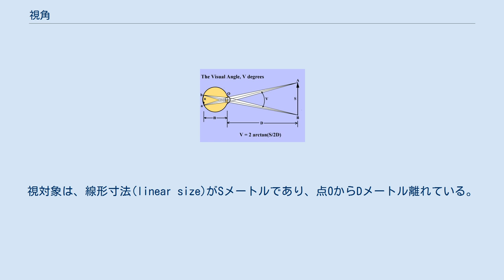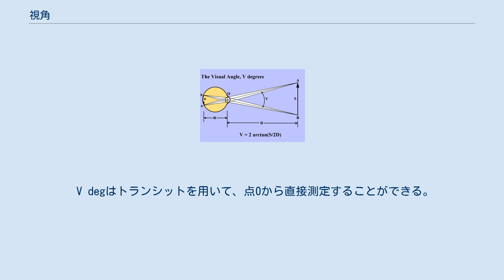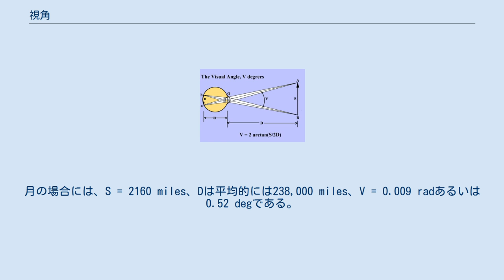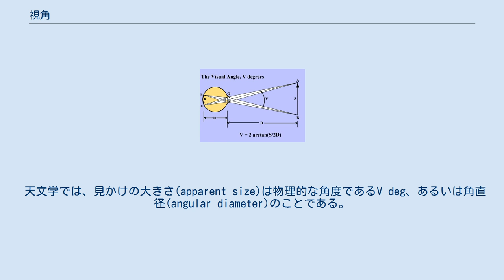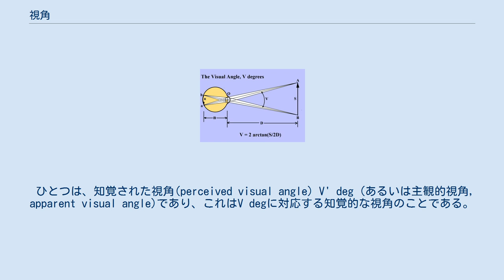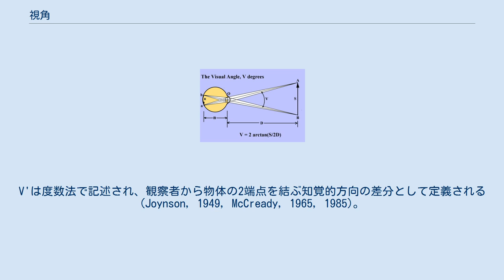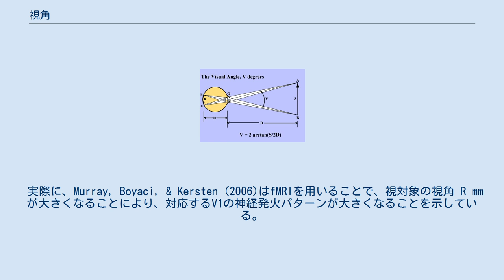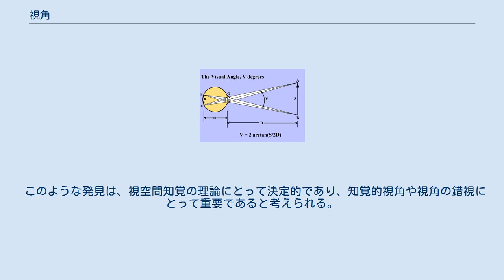視角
視角（しかく、visual angle）とは、目に投影される物体がなす角度のことであり、通常は度数法(degree of arc)を用いて記述される。
視角は、視対象がなす視野角(angular size)とも呼ばれる。
 右図が理解の助けになる。
 観察者の目が前方を向いており、視対象が垂直線で示されている。
視対象は、線形寸法(linear size)がSメートルであり、点0からDメートル離れている。
 現在の目的から、点0は目の節点(nodal point)であり、ほぼレンズの中心に位置する。
これは入射瞳の中心でもあり、レンズの前面に位置し、大きさは数ミリメーターである。
 オブジェクトの端点Aから目へ向かう3本の線は光線を意味しており、角膜・瞳孔・レンズを通過して、端点Aの光学像を網膜上に結ぶ。
このうち、中心の線が主光線である。
 オブジェクトの点Bについても同様であり、網膜像はBに投影する。
 視角はV degであり、これはAとBの主光線がなす角度である。
 V degはトランシットを用いて、点0から直接測定することができる。
 あるいは、V = 2 arctan(S/2D)の式を用いて、計算によって求めることもできる。
 しかしながら、視角が10度よりも小さい場合には、より簡便な式1を用いることができる。
これは精度のよい近似である。
 tanV = S/D (式 1). 視角が小さい場合、V = S/D radiansを用いてもよい。
ここで、V = 57.3 (S/D) degreesである。
 図に示されるように、オブジェクトの網膜像とは、aとbの中間に投影される。
 視角が小さい場合には、網膜像の大きさR mmは、式2によって与えられる。
 R/n = tanV (式 2). ここで、nは節点から網膜までの距離であり、おおよそ17 mmである。
 1センチメートルのオブジェクトを1メートルの距離から観察した場合と、2センチのオブジェクトを2メートルの距離から観察した場合では、どちらの場合も像の大きさは視角0.01 radianあるいは0.57 degである。
したがって、網膜像は同じ大きさであり、おおよそR = 0.17 mmである。
 この大きさは、月を見たときのR = 0.15 mmよりも少し大きい。
月の場合には、S = 2160 miles、Dは平均的には238,000 miles、V = 0.009 radあるいは 0.52 degである。
 同様の簡単な例として、腕をのばして親指を観察したとすると、親指の幅がおおよそ1 degに相当する。
親指の先端はおおよそ2 degに相当する(O'Shea, 1991)。
 したがって、目の能力や視覚情報処理における最初の処理について興味を持ったときに、視対象の絶対的な大きさ(線形寸法であるS メートル)について考えたとしても意味をなさない。
問題なのは、視角V degであり、これが網膜像の大きさを決めるからである。
 天文学では、見かけの大きさ(apparent size)は物理的な角度であるV deg、あるいは角直径(angular diameter)のことである。
 しかし、心理物理学や実験心理学では、"apparent"(見かけの)という語は、個々人の主観的な経験を表す語として用いられる。
したがって、"apparent size"といった場合には、物体が大きく見える度合い意味し、これは"知覚的大きさ"("perceived size")とも呼ばれる。
 さらに混乱の原因となっているのは、2つの質的に異なる"大きさ"知覚が、単一の視対象について可能であることである(Joynson, 1949, McCready, 1965, 1985, Baird, 1970)。
 ひとつは、知覚された視角(perceived visual angle) V' deg (あるいは主観的視角, apparent visual angle)であり、これはV degに対応する知覚的な視角のことである。
これは物体の知覚的・主観的な視角(測量的大きさ, apparent angular size)と呼ばれることもある。
V'は度数法で記述され、観察者から物体の2端点を結ぶ知覚的方向の差分として定義される(Joynson, 1949, McCready, 1965, 1985)。
 もう一つの"大きさ"知覚は、物体の線形寸法S'(主観的線形寸法, apparent linear size)であり、これは物体の物理...